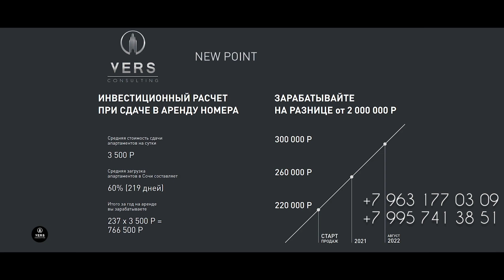АКЦИИ В АК НЬЮ ПОИНТ (NEW POINT) СОЧИ, МАМАЙКА, 700 М ДО МОРЯ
АК New Point
Сочи, Мамайка
ул. Плеханова, 53/14А

Акции на 3 апартаменты

Апартамент с балконом  и шикарным видом на лесопарк

40 м² - 10000000 руб.

апартаменты сдаются с отделкой Вайт бокс, с дизайн проектом
Имеют прекрасные виды на лес с просторных балконом.